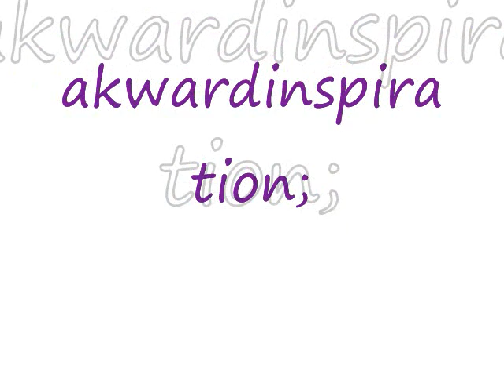Photo's with Mariah and Lacette 1.0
A video response to Mitchell Davis's Photo's with Mitchell :)

It's not as good as his, but no one's is!